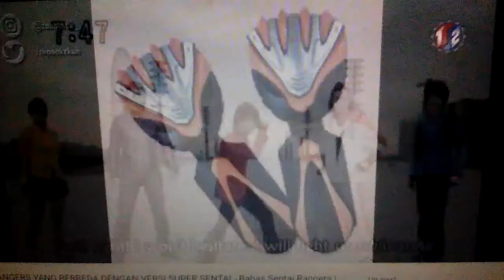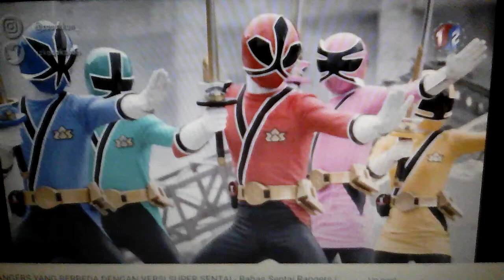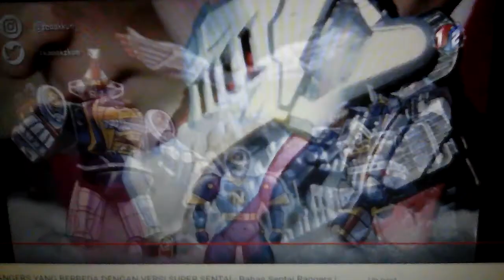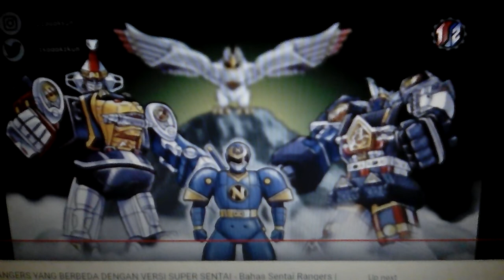Video tontonan youtube yang lain :morpher power rangers yang berbeda dengan versi super sentai,bahas